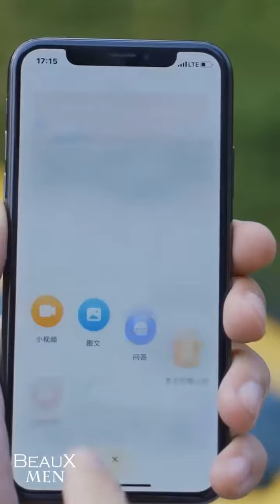Sexy Construction Man